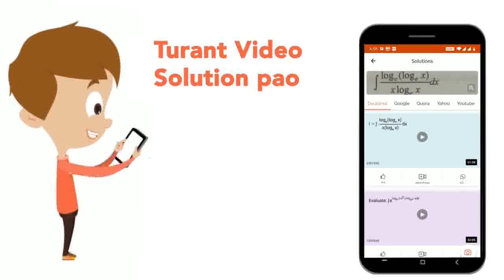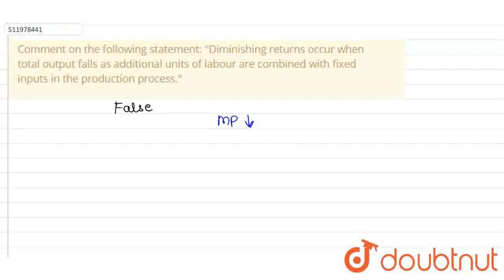Comment on the following statement: Diminishing returns occur when total output falls as additio...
Comment on the following statement: Diminishing returns occur when total output falls as additional unitsof labour are combined with fixedinputs in the production process.
Class: 12
Subject: ECONOMICS
Chapter: PRODUCTION
Board:CBSE

👉 Have Any Query? Ask Us.